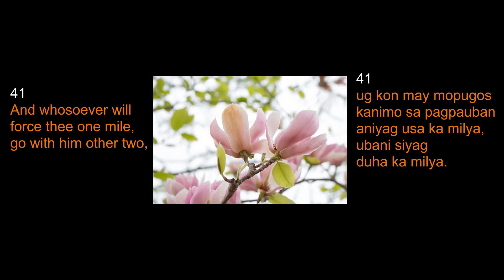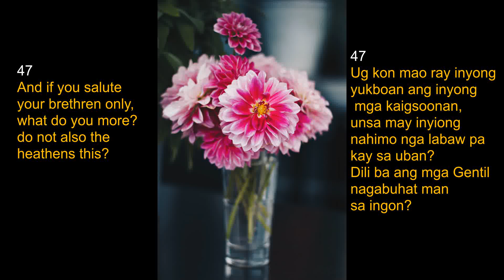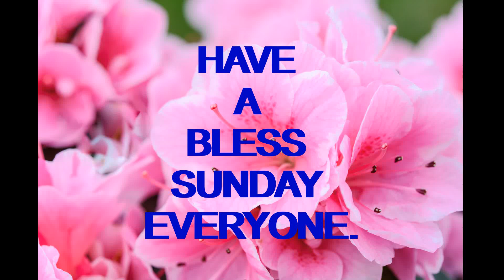QUOTING JESUS IN MATT 5: 38-48 IN BISAYA AND ENGLISH LANGUAGES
Quoting Jesus in Matt 5: 38-48.

I'm a catholic, but I don't very often read the Bible like I should. Here a video with today's Gospel reading.

Photos by: Skitterphoto freestockphotos.cc Irina Iriser Pixabay Secret Garden EVG photos Kristina Paukshtite PhotoMIX Ltd.